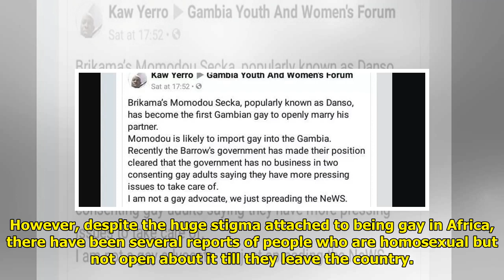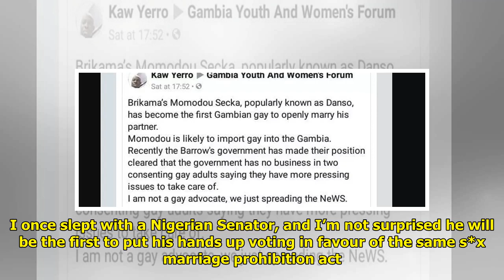Man reportedly becomes the first Gambian to openly marry gay partner